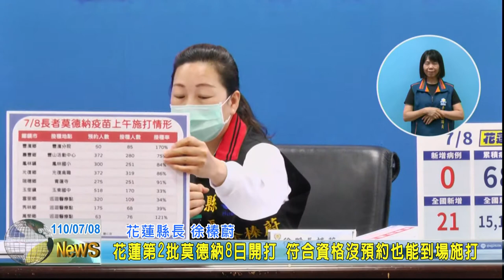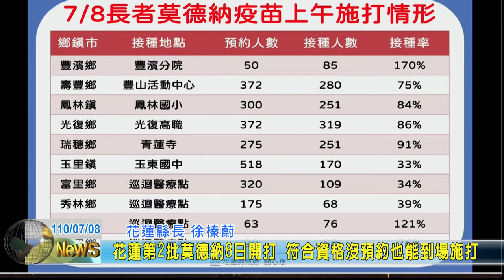20210708 01 花蓮第2批莫德納8日開打 符合資格沒預約也能到場施打